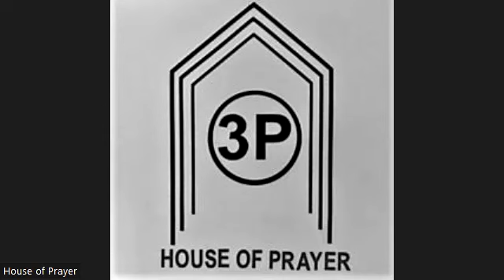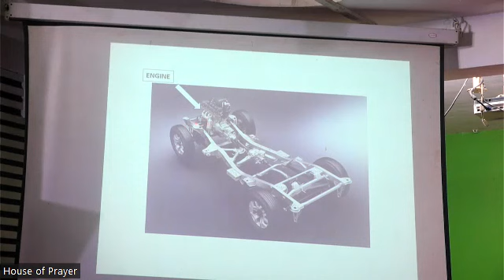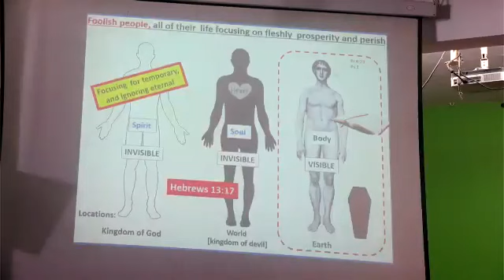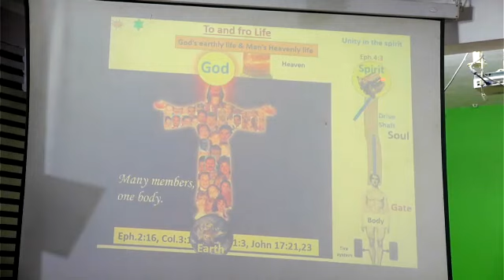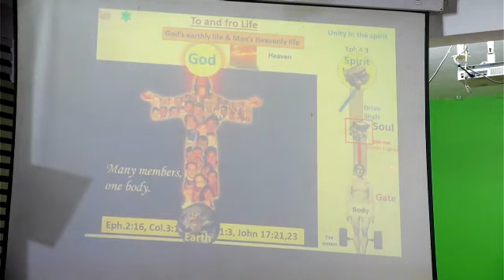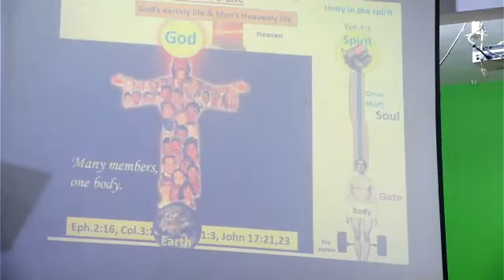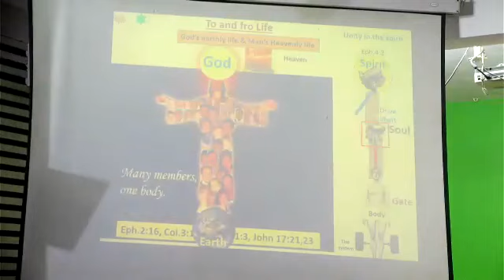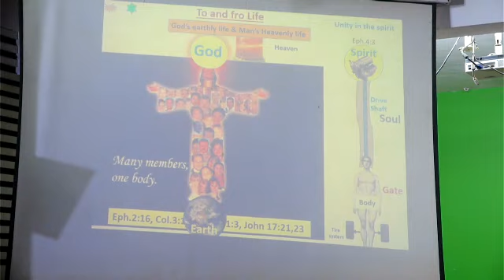Part 3 shift your old engine (old man) to the new engine (Spirit)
For Bible study through Telegram Bible School, please tap the link below to join the telegram group

We are inviting you to attend our Zoom meetings- Bible Classes  every Saturday  9.pm to 10.30pm and Sunday Services from 10am to 1pm

We are inviting you to attend our 6 days of Soul Salvation Retreat from first Monday to Saturday  of every month at Prarthanalayam, Ernakulam.

If you want the link to join the Zoom meetings,  please whtsapp to this number..+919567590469,  for  the login details.

We are inviting you to participate in our Sunday Service at Ernakulam (also do live in zoom at the same time)
Our address is :

Prarthanalayam
House of Prayer
Kuzhivelipady
Panchayat Road jn.

Facebook accounts :
Shaji joseph

 Available Books written by servant of God Shaji Joseph:
1.Spiritual world and Spiritual Growth.                          2. Born Again for VICTORY.
3. Father's Business Vol.1
4. Father's business  Vol. 2 ( Solution for Man's Greatest Problem).
Rs. 870
Courior is possible all over India.

By Sharing this information to your friends and relatives, you will become the partaker of great commission ordained by Christ indirectly (Matthew 28:18,19)